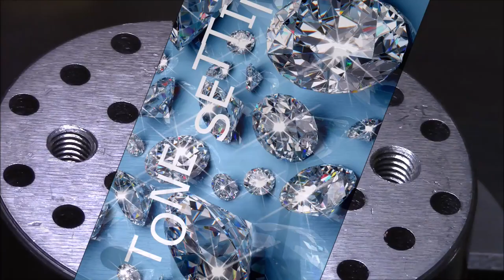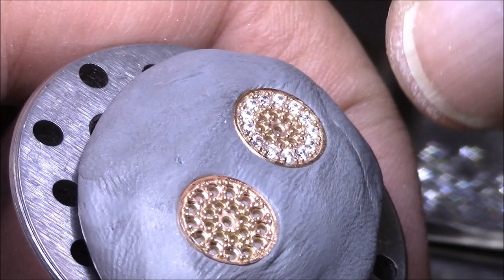Закрепка камней Stone setting (Кольцо)